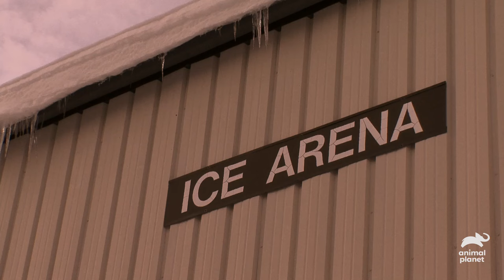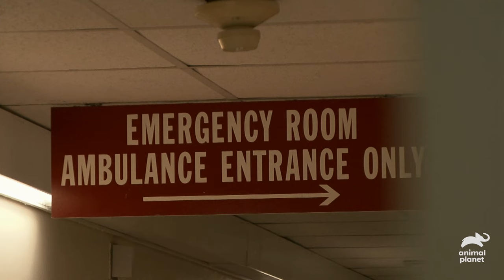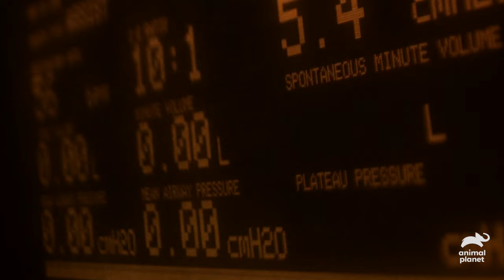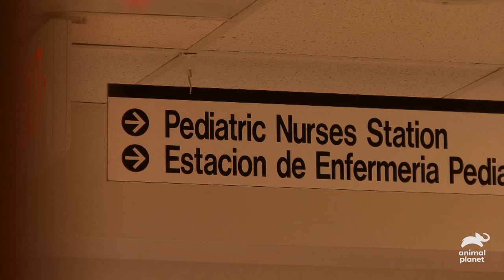Deathly Parasite Attacks A Toddler's Brain | Monsters Inside Me | Animal Planet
A nine year old hockey prodigy is attacked by a brain eating monster and brought to the brink of death.

About Monsters Inside Me:
It's a life or death battle between modern medicine and evolution as patients fight off the stealthy, cunning parasitic creatures that have taken up residence inside their unsuspecting bodies.